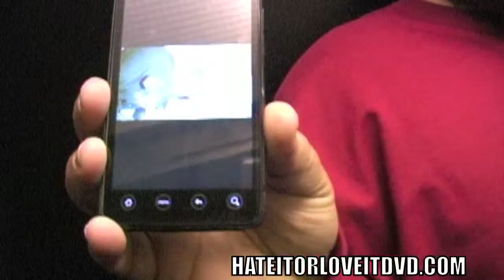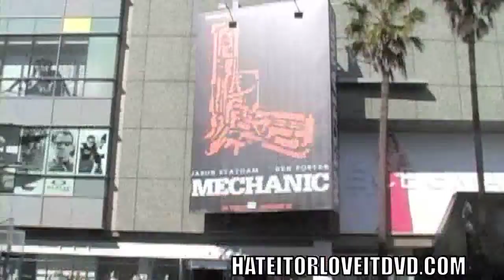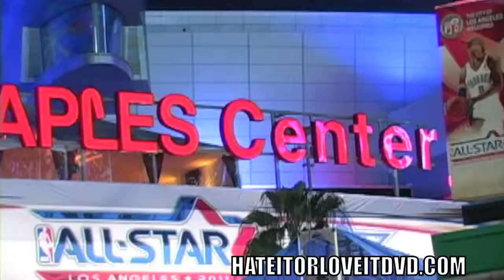AllStar Weekend Pt 3